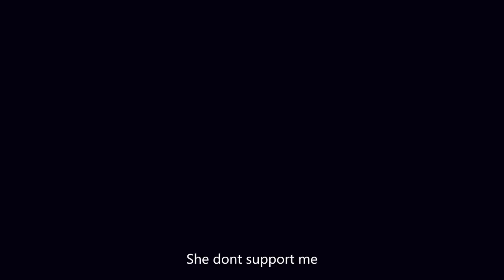男主决定成为警察卧底，与毒枭哥哥分道扬镳 🧁 Chinese Television Dramas 陈伟霆 马思纯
CROTON | CHND—DSJ